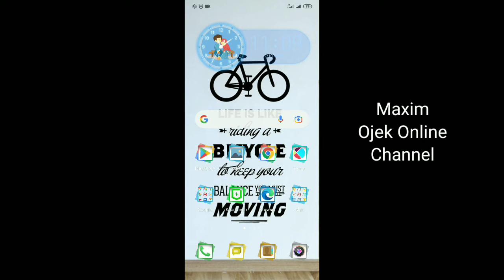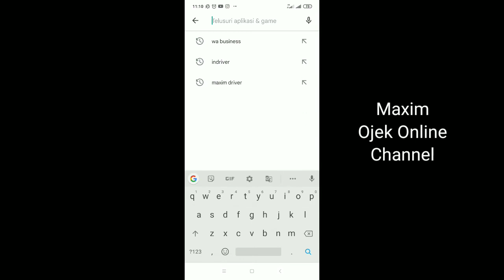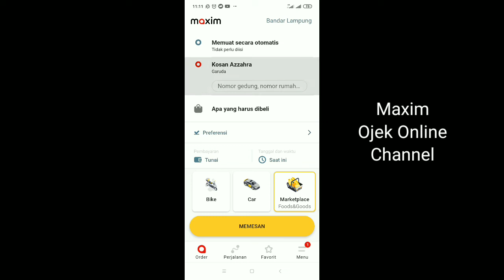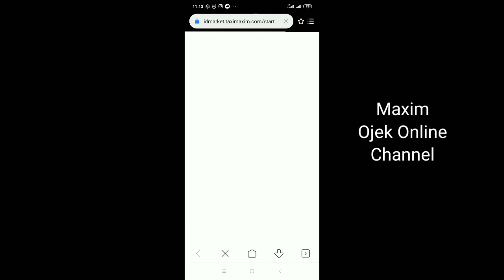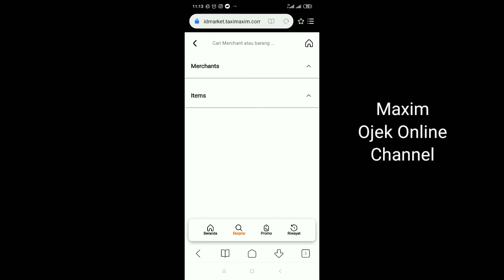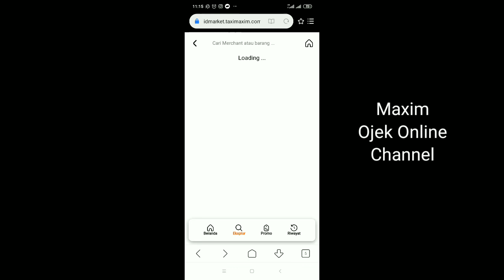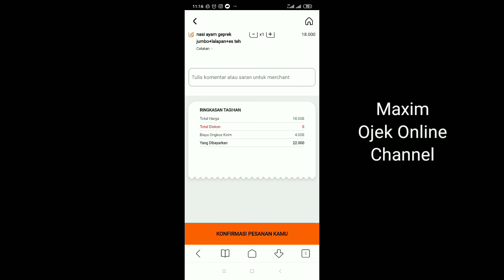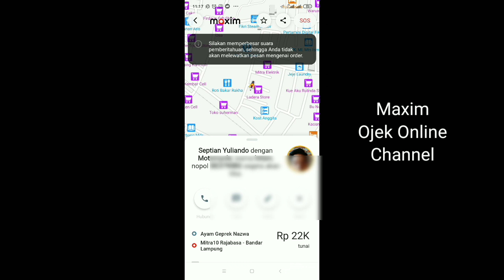Cara Memesan Makanan Lewat Maxim || Pesan Maxim Foods and Goods ~ Maxim Ojek Online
pesan makanan di lewat Maxim terdapat cara baru. cara tersebut dapat dilakukan dengan menggunakan layanan Maxim Foods and Goods. memesan makanan di Maxim memiliki ongkos yang lebih terjangkau. ongkos yang terjang membuat konsumen saat memesan makanan di Maxim menjadi lebih murah dan menguntungkan konsumen. nah, seperti apa cara memesan makanan lewat Maxim ini. kita simak aja videonya dalam cara memesan makanan lewat Maxim || Pesan Maxim foods and Goods. semoga bermanfaat ya.

salam..